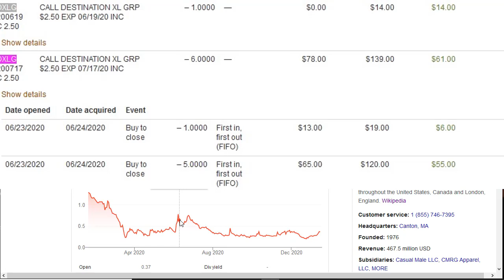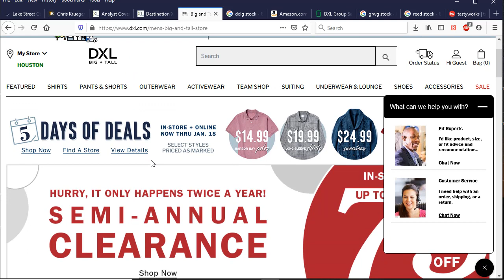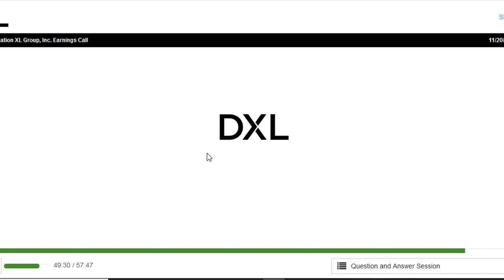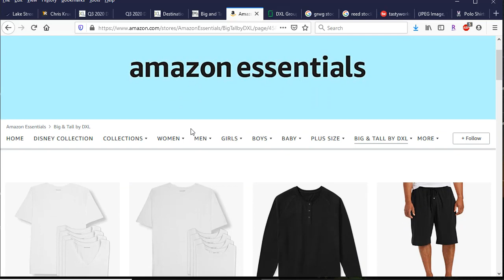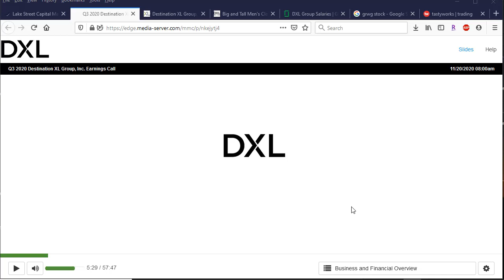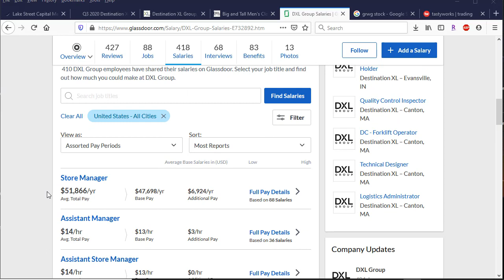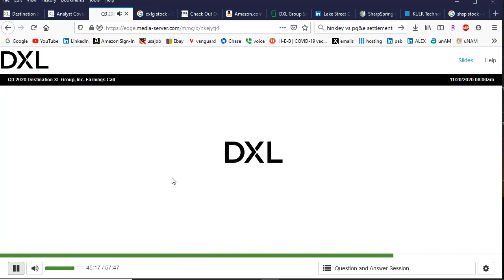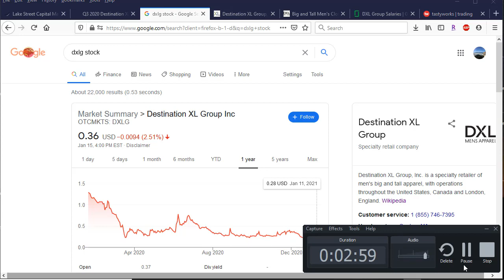Destination XL Group, Inc - DXLG Stock Analysis For 2021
Relevant Links -

All information found here, including any ideas, opinions, views, predictions, forecasts, commentaries, suggestions, or stock picks, expressed or implied herein, are for informational, entertainment or educational purposes only and should not be construed as financial advice.